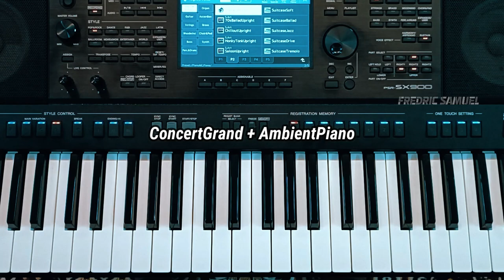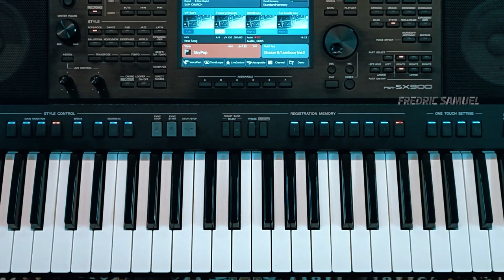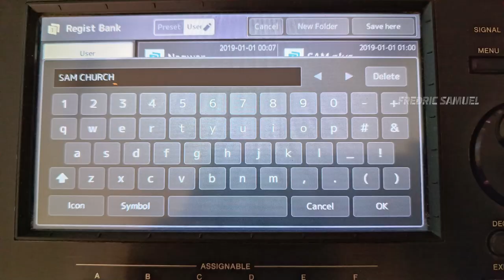Mixing Tones - Church Edition | Setting up Registration Memory | 2 RGT Files Download for Keyboard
Learn to mix tones in Keyboard for Church Background Music and songs. In this video you can find 2 RGT files needed for every Keyboard player. You can also learn to set up Registration Memory in Yamaha S Series and SX Series Keyboard models. Main purpose of this Keyboard classes is to build up a equipped group of people to play the instruments glorifying our Almighty God.

🔴 If you are interested to learn Keyboard from the beginning, you can attend the Classes by Joining the membership of the channel... You can attend the Weekly classes along with PDF Notes, which helps you to learn Keyboard systematically to play in Church.

00:00 Introduction
01:47 Keyboard Classes
02:50 Church Tones - RGT
10:40 Classical Tones - RGT
12:41 Registration memory
17:42 Conclusion

BLESSINGS 😊